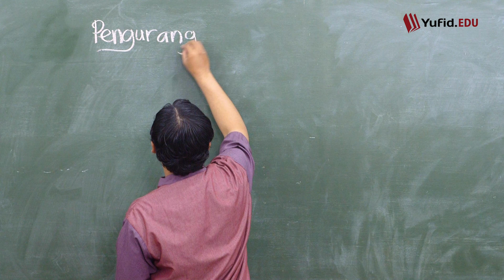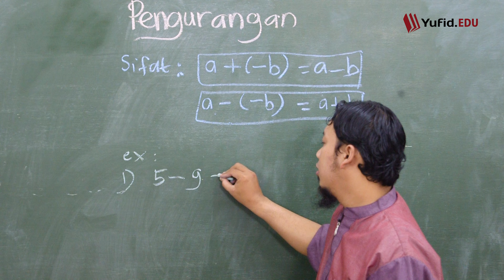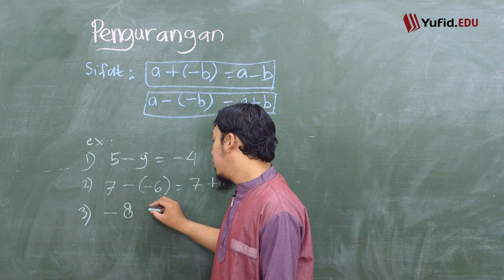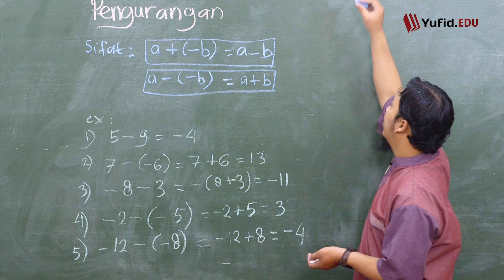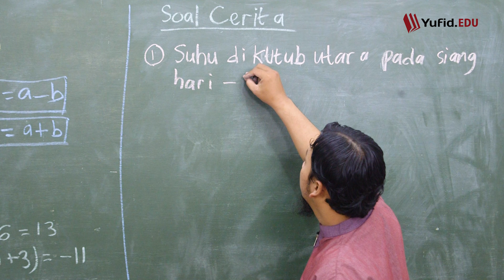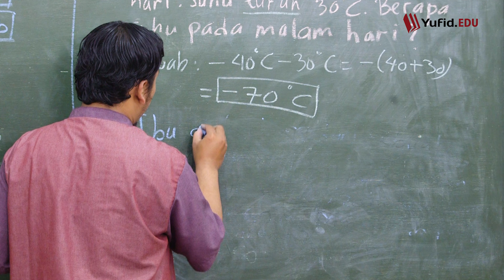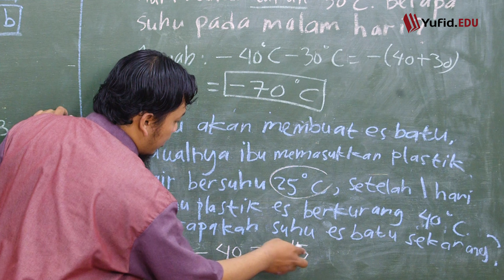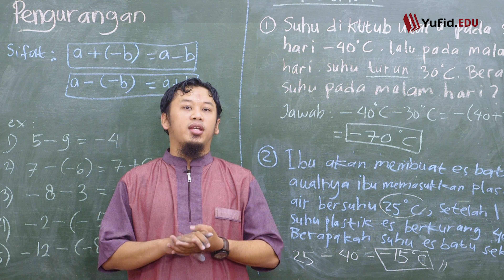Operasi Bilangan Bulat: Operasi Pengurangan (Belajar Matematika SMP Kelas 7) - Kak Hasan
Bismillah, alhamdulillah kita masih diberikan kesempatan untuk belajar Matematika kelas 7 yaitu seputar operasi hitung bilangan bulat. Dan di antara contoh operasi bilangan bulat yaitu operasi pengurangan bilangan bulat. Sobat Yufid tentu sering menjumpai soal penjumlahan dan pengurangan bilangan bulat kan? Di sana ada pengurangan bilangan bulat negatif dan ada juga pengurangan bilangan bulat positif.

Meskipun soal pengurangan bilangan bulat positif dan negatif itu terlihat mudah namun sebenarnya ada rumus dasarnya. Nah, dengan rumus pengurangan bilangan bulat tersebut kita dapat mengetahui cara pengurangan bilangan bulat yang benar.

wallahu a'lam..

InsyaAllah materi pelajaran matematika SMP di chanel Yufid.Edu disajikan dengan bahasa yang ringan dan mudah dipahami. SHARE kepada keluarga, kerabat, saudara, dan kawan Anda agar makin banyak yang tahu tentang Islam. Jazaakumullahu khairan